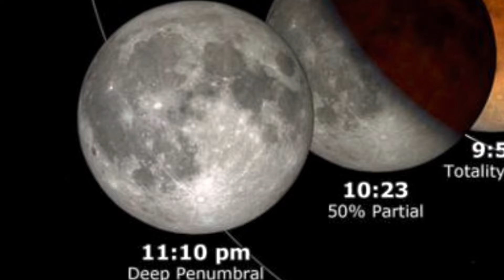Rare Month of May 2022 Lunar Eclipse Encounter